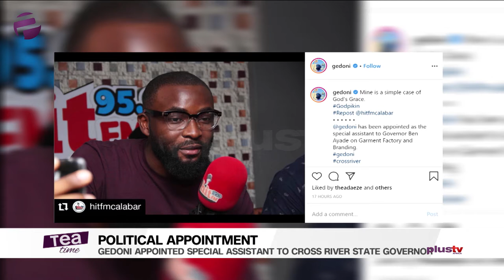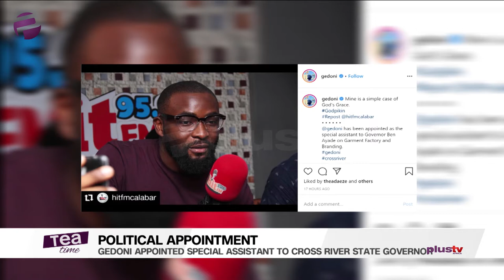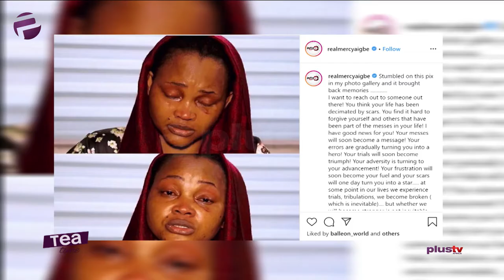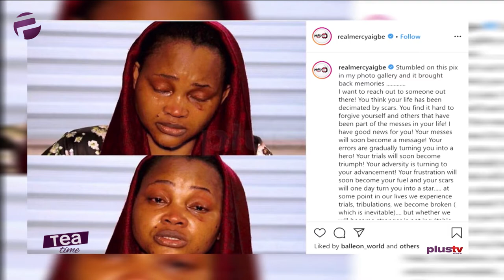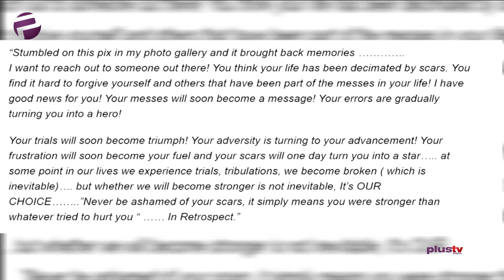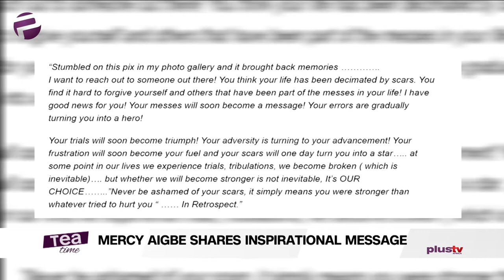Tea Time (Entertainment Show); Tuesday, January 21st (Morning Show)